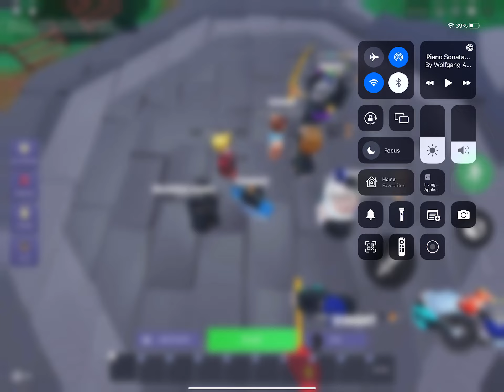My little brother and I lost in Lucky Block Doubles :( [Roblox BedWars]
Marcel & Friends playing Roblox